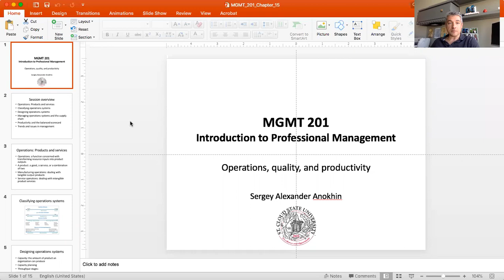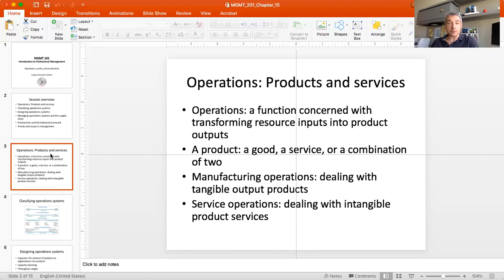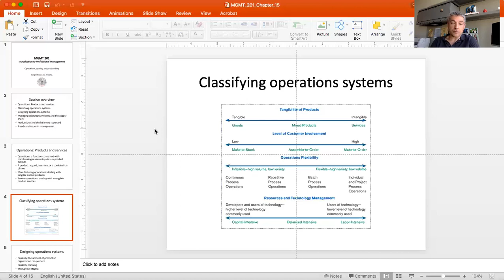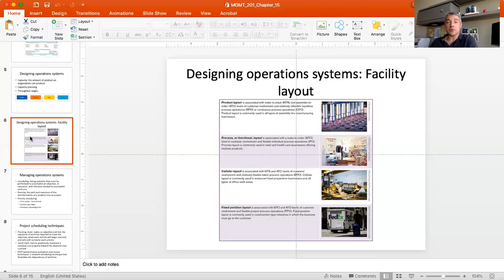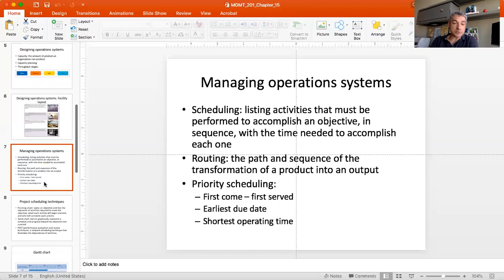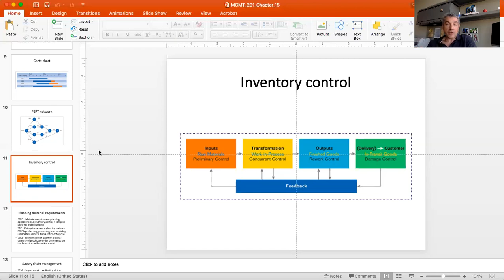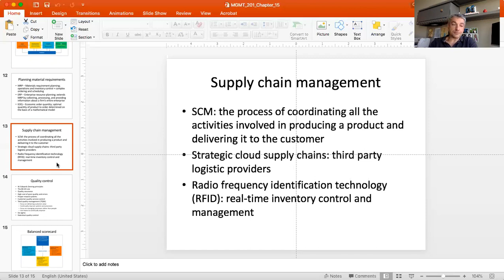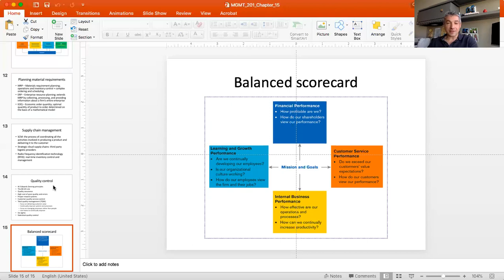Principles of Management. Lecture 15. Operations, Quality, and Productivity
This is Lecture # 15 in the course on Principles of Management. It was recorded during Spring 2020 for the undergraduate business students at St. Cloud State University as an alternative to the regular face-to-face session due to the Covid pandemic.

Textbook used in the lecture: Management Fundamentals: Concepts, Applications, and Skill Development, 8th edition by Robert Lussier, SAGE. ISBN: 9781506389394